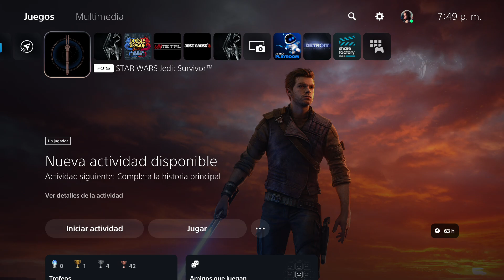Star Wars Jedi: Survivor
Star Wars Jedi: Survivor es un videojuego de acción y aventuras creado por Respawn Entertainment y lanzado por Electronic Arts. Lanzado el 28 de abril de 2023